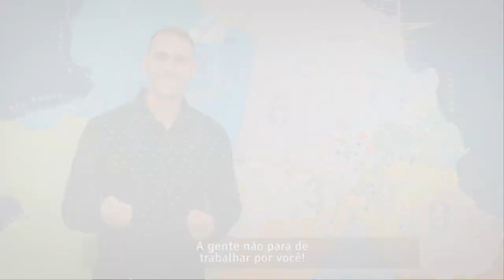Evidências Bairro a Bairro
Itapevi está recebendo melhorias em diversos bairros, com o auxílio dos nossos munícipes, que frequentam as reuniões do Programa Bairro do Bairro, para dar sugestões e idéias de melhorias por toda a cidade. 🚜🔧👷🏾‍♂

Confira as solicitações que saíram do papel e vem se tornando realidade!

Participe você também e ajude a melhorar a nossa cidade! A próxima reunião do Bairro a Bairro será em Amador Bueno, no dia 29 de fevereiro.